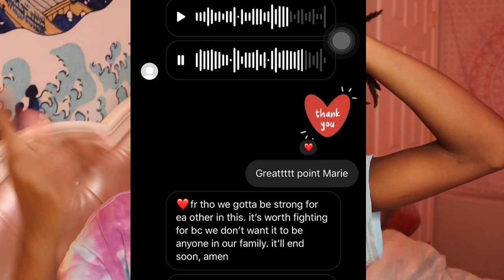TWIST AND CHAT EP. 1!!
Links!